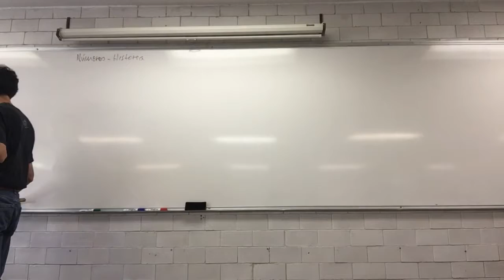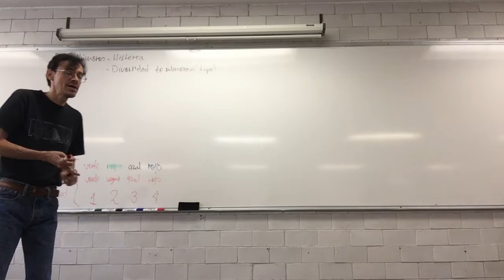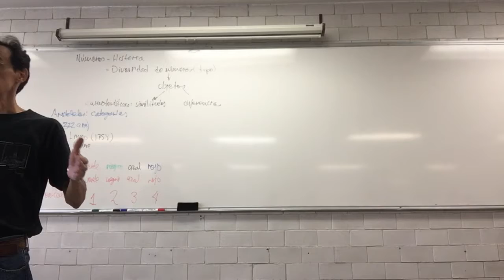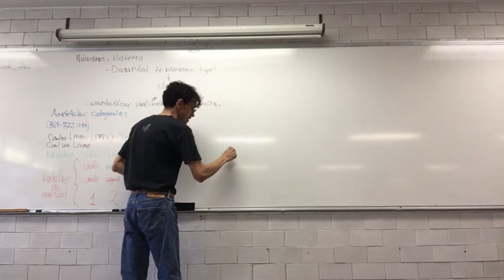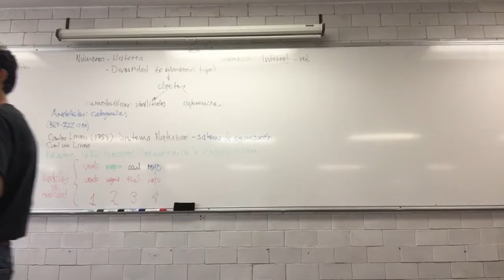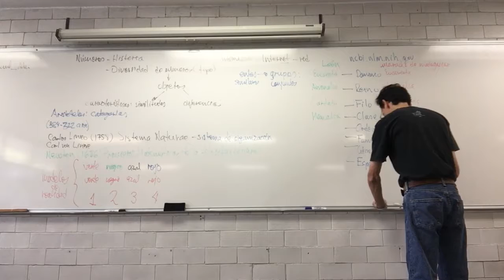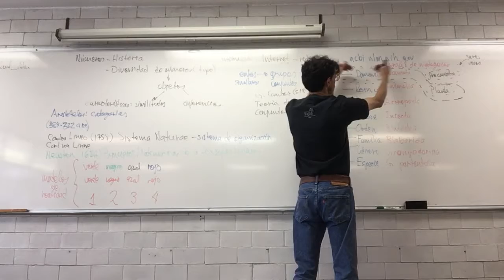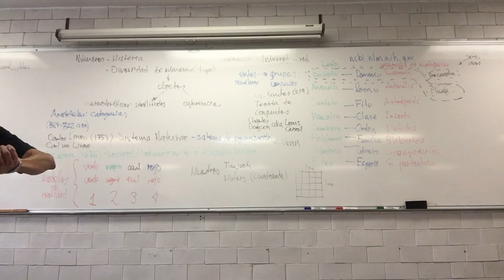Conjuntos y su definición. Categorías biológicas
19 de enero. 3a sesión. Categorías, conjuntos y su definición.
Categorías biológicas y conjuntos.